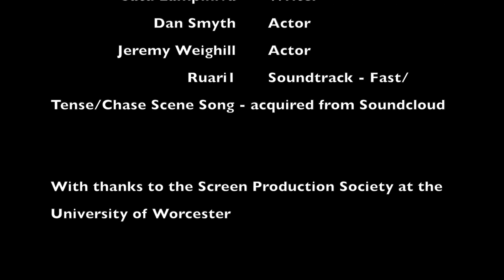It's Going to be a Long Night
Short film made for the Cary Grant Film Challenge in Bristol. Shot on a GoPro Hero 3+ and GoPro Hero.